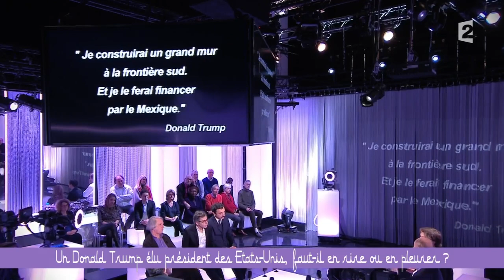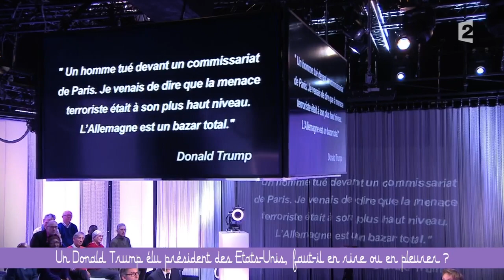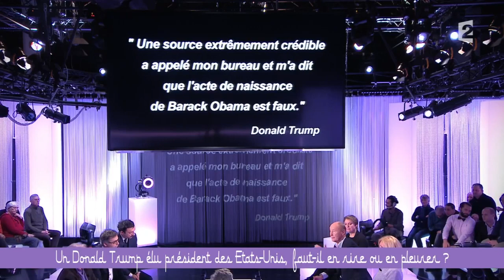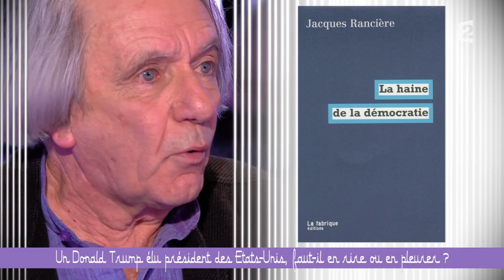Un Donald Trump élu aux USA, faut-il en rire ou en pleurer ? Ce soir (ou jamais !) 22/01/16 (3/4)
Pour en débattre, Frédéric Taddéï recevait : Jacques Rancière, philosophe, auteur de « Comment revivifier la démocratie » Françoise Coste, historienne, auteur de « Reagan » Christophe de Voogd, historien des idées politiques Evelyne Joslain, essayiste, au